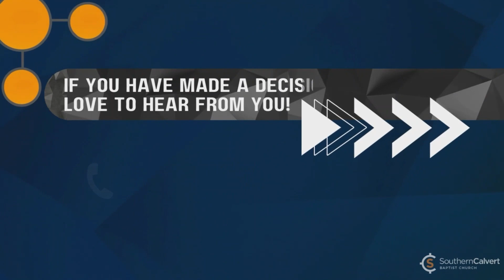Reviewing And Remembering - July 2, 2023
Pastor Dr. Steve Fehrman